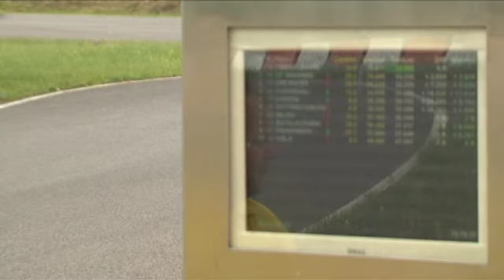ÖAMTC VIVA PUR | Trophy Austria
VIVA PUR war dabei. Beim ultimative ÖAMTC Kartrennen. Beim Facebook Spiel "ÖAMTC-Trophy Austria" wurde 10 Startplätze für je 5 Freunde verlost. Diese sind im Wettkampf gegeneinander angetreten und hatten viel Spaß. - die neu coole ÖAMTC-Trophy Europe: Weitere Strecken und noch mehr Fun! Check it out!